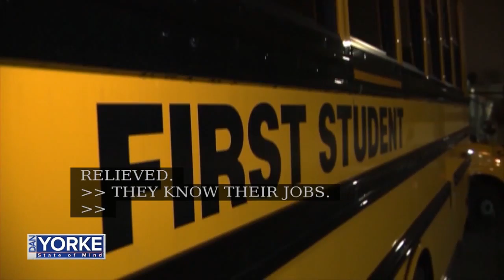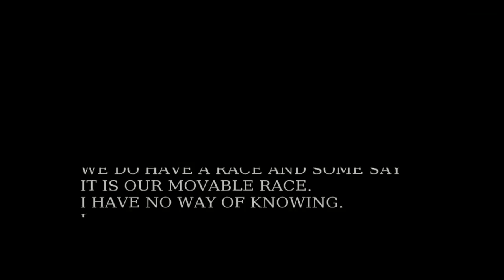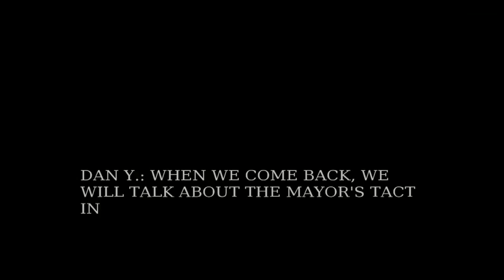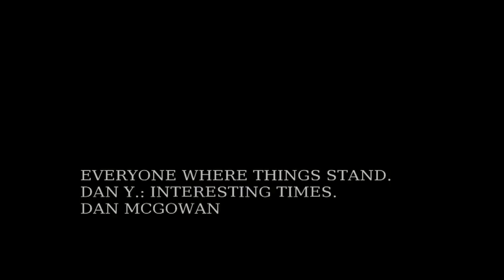10/18: WPRI Digital Reporter Dan McGowan talks mayoral election, bus strike and more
WPRI Digital Reporter Dan McGowan talks mayoral election, bus strike and more